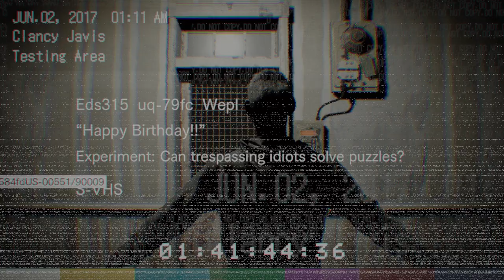RESIDENT EVIL 7 Walkthrough Part 22